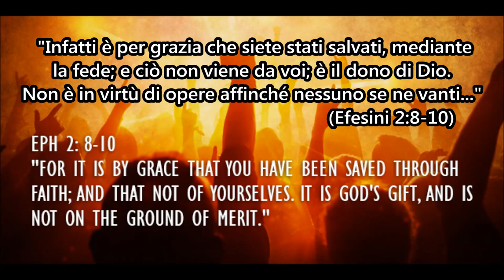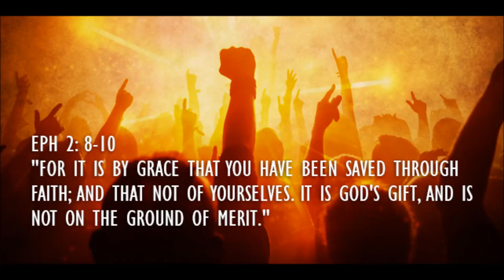STUPENDA GRAZIA ("Amazing Grace" John Newton) Coro Chiesa Evangelica Modena - Soliera 2017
Music and Lyrics: "Stupenda Grazia" - versione italiana di "Amazing Grace" (John Newton)
Video: Coro Chiesa Evangelica Modena - Serata di predicazione dell'Evangelo (Soliera 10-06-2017)
Riferimenti: Efesini 2:8, Salmo 23:1

Puoi ascoltare qui il canto "STUPENDA GRAZIA":
- cantato dal nostro CORO (in chiesa 2015)

EFESINI 2:8
Infatti è per grazia che siete stati salvati, mediante la fede; e ciò non viene da voi; è il dono di Dio.

SALMO 23:1
Il Signore è il mio pastore: nulla mi manca

A proposito di questo inno (tratto da Wikipedia):
L'autore è John Newton, ex capitano di navi negriere, e può considerarsi un inno di ringraziamento a Dio per la grazia della sua conversione,
tanto più "sorprendente", quanto più infima era la sua professione.
Fino all'ultimo, malgrado problemi di salute che lo ridussero quasi cieco e la memoria che cominciava ad abbandonarlo, volle continuare a testimoniare la propria conversione,
considerata una strabiliante manifestazione della grazia di Dio, per indicare che, se aveva toccato lui, nessun peccatore ne era escluso, qualunque fossero i suoi peccati.
Diceva infatti: «Come potrebbe un vecchio persecutore dell'Africa smettere di parlare fino a che può farlo?».
E ancora, durante un sermone: «La mia memoria è quasi del tutto svanita, ma ricordo due cose: che io sono un grande peccatore e che Cristo è un grande salvatore».
Morì nel 1807, esattamente l'anno che vide l'abolizione della tratta degli schiavi in tutti i domini inglesi. Sulla sua lapide sono incise, per sua volontà,
le parole pronunciate poco prima di morire: «John Newton, ecclesiastico, un tempo un infedele e un libertino, servo degli schiavisti in Africa, fu, per grazia del nostro
Signore e Salvatore Gesù Cristo, conservato, redento, perdonato e inviato a predicare quella Fede che aveva cercato di distruggere.»

-- STUPENDA GRAZIA --

STUPENDA GRAZIA DI GESÙ,
 CHE UN DÌ MORÌ PER ME
 NEGLI OCCHI IL BUIO NON C’È PIÙ,
 LONTAN DA TE SON QUI

 LA GRAZIA SUA MI INSEGNÒ
 IN LUI A CONFIDAR
 MI LIBERÒ DAI MIEI TIMOR,
 PREZIOSA FU PER ME

 FATICHE E GUAI SUL MIO CAMMIN,
 MA DIO MI GUIDERÀ
 MI CONDURRÀ LASSÙ NEL CIEL,
 UN LUOGO MI DARÀ

 LE LODI DELLA GRAZIA SUA
 LA BOCCA CANTERÀ
 UN CANTO ETERNO AL MIO SIGNOR
 CHE MAI NON FINIRÀ

ALL RIGHTS OF THE MATERIALS BELONG TO THE ORIGINAL AUTHORS. NON PROFIT VIDEO. I made this video to praise and worship the Lord.